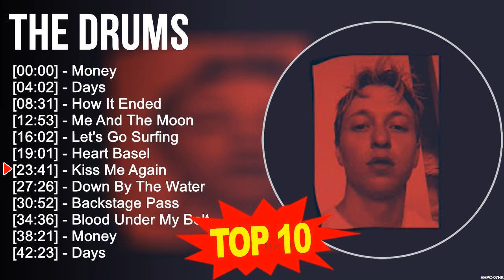T h e D r u m s Greatest Hits ~ Top 100 Artists To Listen in 2022 & 2023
[00:00:00] - 01. M̲o̲̲ne̲̲y
[00:04:02] - 02. D̲a̲̲ys
[00:08:31] - 03. H̲o̲̲w I̲̲̲t E̲̲̲nde̲̲d
[00:12:53] - 04. M̲e̲̲ A̲̲̲nd T̲he̲̲ M̲o̲̲o̲̲n
[00:16:02] - 05. L̲e̲̲t's G̲o̲̲ S̲u̲̲rfi̲̲ng
[00:19:01] - 06. H̲e̲̲a̲̲rt B̲a̲̲se̲̲l
[00:23:41] - 07. K̲i̲̲ss M̲e̲̲ A̲̲̲ga̲̲i̲̲n
[00:27:26] - 08. D̲o̲̲wn B̲y T̲he̲̲ W̲a̲̲te̲̲r
[00:30:52] - 09. K̲i̲̲ss M̲e̲̲ A̲̲̲ga̲̲i̲̲n